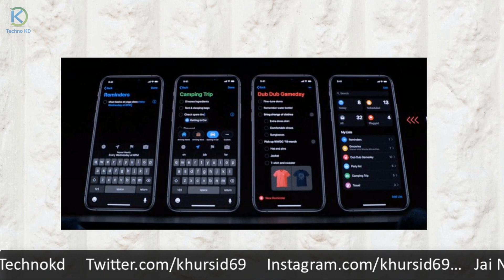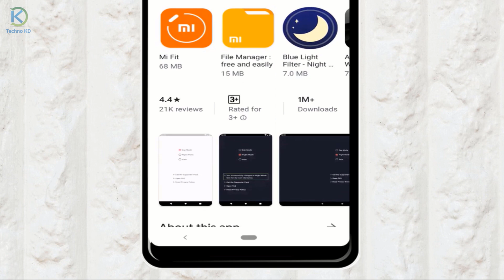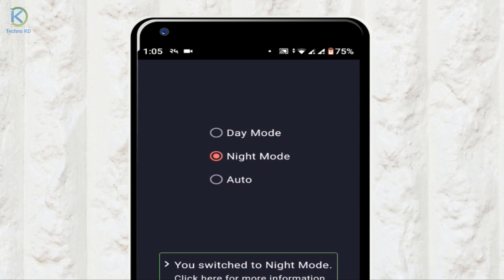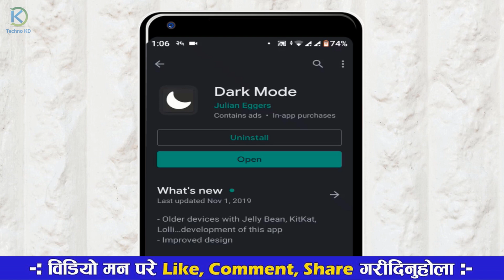How To Enable Dark Mode On Any Android Device | Enable Android Night Mode (Dark Theme) By Techno Kd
How To Enable Dark Mode On Any Android Device | Enable Android Night Mode (Dark Theme) In Nepali.